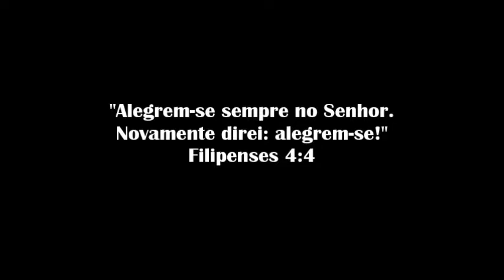TAG Espelho, espelho meu | Por Lissah Godoy